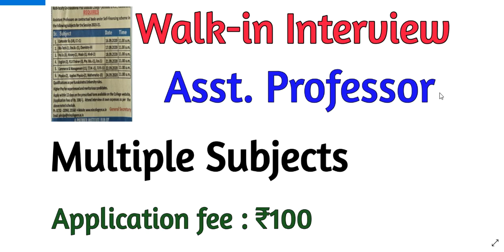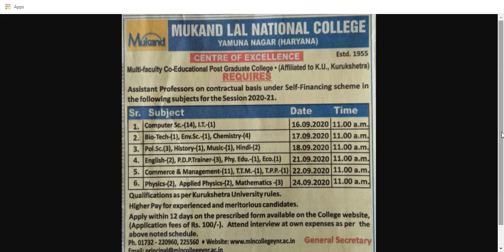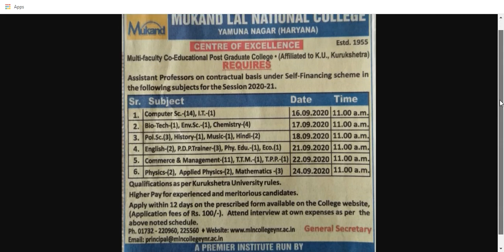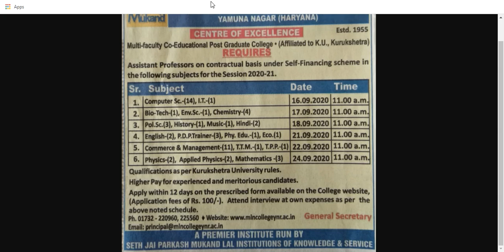WALK - IN - INTERVIEWS FOR ASSISTANT PROFESSOR POSTS / MULTIPLE SUBJECTS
1. WEBSITE LINK IS BELOW

2. WEBSITE JOB ADVERTISEMENT LINK IS BELOW

assistant professor vacancy 2020,assistant professor vacany,assistant professor jobs in mumbai,
assistant professor jobs in Manipur, assistant professor vacancy Manipur,
assistant professor jobs in Meghalaya, assistant professor vacancy Meghalaya,
assistant professor jobs in Mizoram, assistant professor vacancy Mizoram,
assistant professor jobs in Nagaland, assistant professor vacancy Nagaland,
assistant professor jobs in Tripura, assistant professor vacancy Tripura,
assistant professor jobs for Education,assistant professor jobs for Social Work,
assistant professor jobs for Home Science,assistant professor jobs for Public Administration,assistant professor jobs for Population Studies,
assistant professor jobs for Indian Culture,assistant professor jobs for Labour Welfare,assistant professor jobs for Law,
assistant professor jobs for Tourism Administration and Management,assistant professor jobs for Yoga,assistant professor jobs for physics,
assistant professor jobs for chemistry,assistant professor jobs for mathematics,assistant professor jobs for earth science,